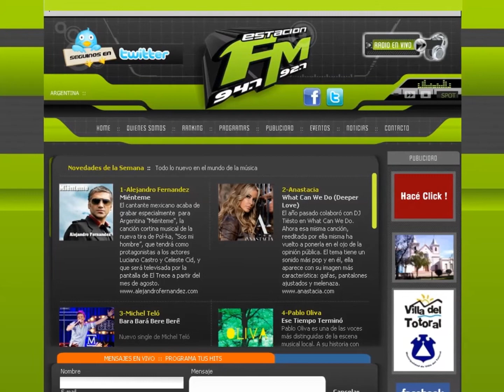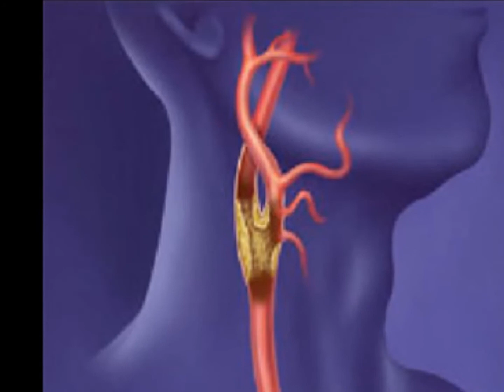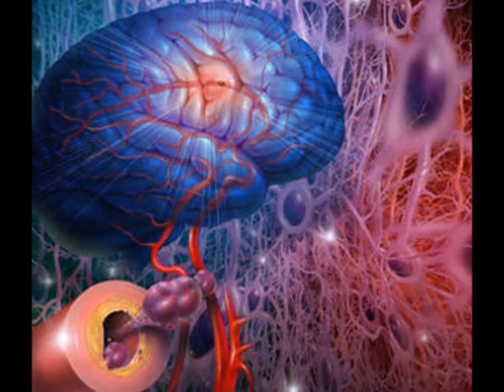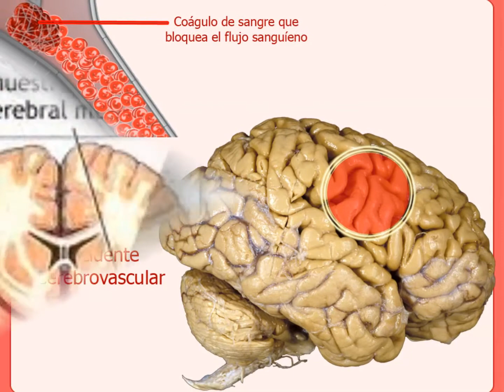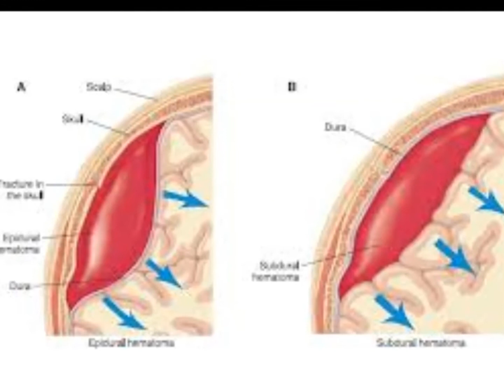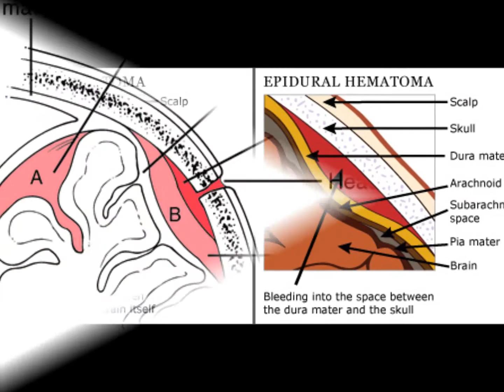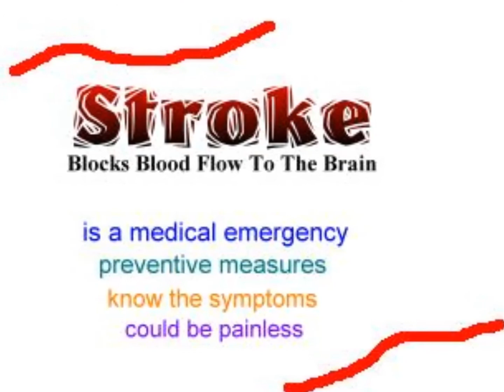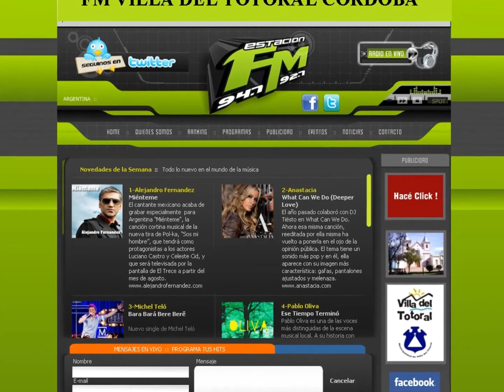ESTACION FM TOTORAL (Cordoba) El Dr. Andersson hablando del ACV en los Niños, 02DIC2013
ACV en los niños:
Aunque parezca improbable, los niños también pueden sufrir un ACV.
Pero a diferencia de los Ataques Cerebrales de los adultos, causados por los factores de riesgo vascular como presión arterial alta, colesterol alto, fumar, ingerir alcohol, diabetes, homocisteina elevada en sangre, stress y obesidad; los ACV infantiles,  son causados por defectos o malformaciones de nacimiento o congénitas, infecciones (meningitis, encefalitis), traumatismos y trastornos sanguíneos (leucemias, enfermedad de células falciformes).
Los ACV en los niños son menos frecuentes que en los adultos.
La frecuencia en los niños es de 5/100 000/año.
En los adultos 180/100 000 / año.

LA ENFERMEDAD VASCULAR CEREBRAL: Sinonimia:
ACV - STROKE - APOPLEJIA - ATAQUE CEREBRAL - INFARTO CEREBRAL- ISQUEMIAS CEREBRALES - DERRAME CEREBRAL-